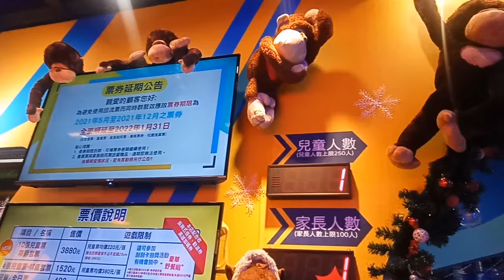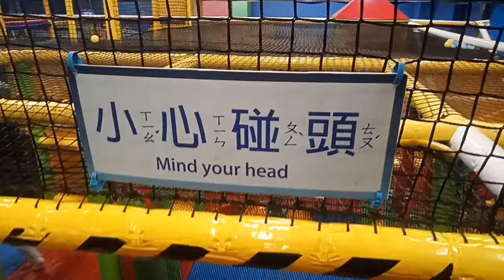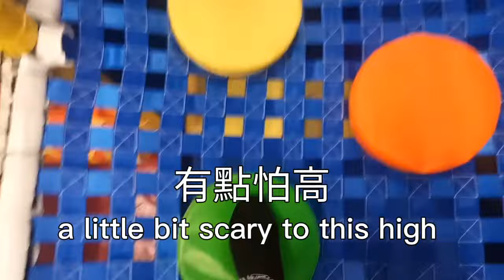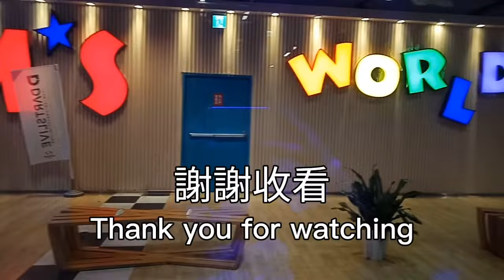爬爬客親子樂園-高雄夢時代店PAPARK @ DREAM MALL | Sports Climbing Adventure & Amusement Park.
This place is suit for family adventures, A sports climbing adventures, combined with dozen of amusements facilities.You need alots of energy for this adventure.